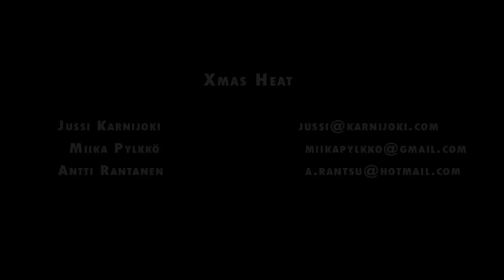Xmasheat by Jussi Karnijoki, Miika Pylkkö and Antti Rantanen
Turku -European Capital of Culture 2011 presents, Jury's honorary mention: Far away in the cold North, beyond the Arctic Circle, the Christmas has been celebrated through the times with somewhat strange rituals. Live2011.com Grand Prix - media-art & new media competition´s finalist in National Student Award Category.
Total prizemoney over 140 000 euro, deadline for submissions 30th June 2010.
The creators of Xmasheat are Students in Helsinki Metropolia University of Applied Sciences